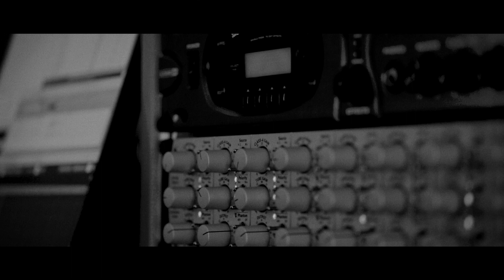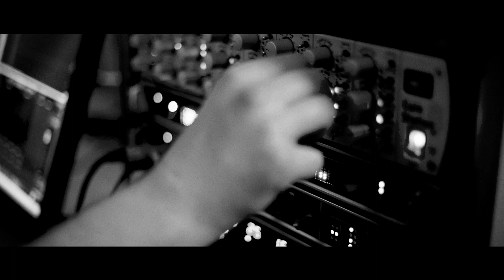Pantsdown Gone Astray Official Music Video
Pantsdown  Gone Astray

Follow us on:

Facebook.com/pantsdown

or on Instagram/pantsdown_band